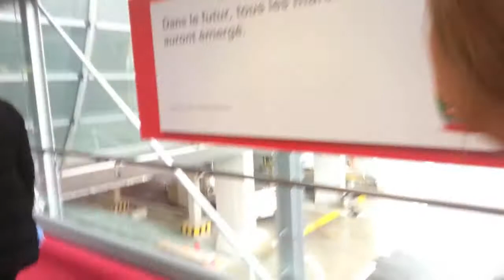Vlog.4 : EN ROUTE TO PARIS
Always be sure to use my rep code